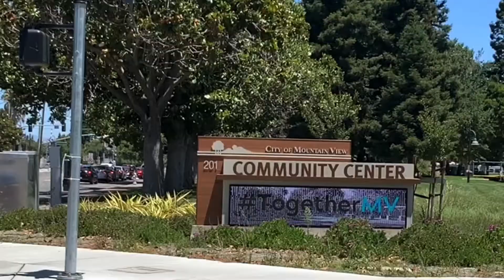Tour with Anya 灣區 矽谷 房地產 安雅愛看房 MV 2 bed/ 1 bath condo walk to community center & park !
Move in ready! Remodeled condo in a prime location. Engineered hardwood flooring throughout, recessed lighting, smart thermostat and light switches, large living room with sliding doors to beautiful patio. Extended kitchen counter with granite countertop, ample cabinet space, full slab backsplash, high-end Bosch & Thermador appliances, Grohe faucets, and built-in RO water filter. Luxurious bathroom with double vanity sink, granite countertops, and shower stall with marble tiles. Washlet-ready toilet. Detached carport including a large storage unit. Desirable complex complete with swimming pool, sauna, gym, club house, and plenty of guest parking throughout the complex. Next to Mtn View community center and within 5 minutes drive to Whole Foods, Costco, San Antonio Center shopping mall, downtown Mountain View, and Caltrain station.

Anya Li DRE #01845414
Judy Wang Realtors